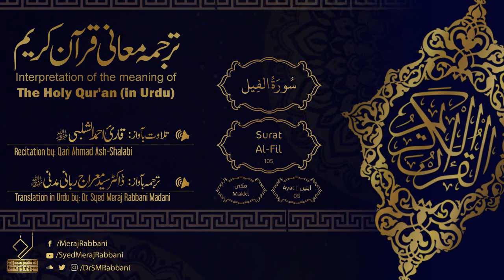#105 Surat Al- Fil | Meaning of Qur'an Urdu Tarjuma | Dr. Syed Meraj Rabbani Madani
سورة الفيل - Surat Al- Fil 105

 ترجمہ معانی قران کریم
 اردوکا جدید ایڈیشن

تلاوت بآواز: قارئ احمد الشلبی حفظہ اللہ

 ترجمہ بآواز:ڈاکٹر سید معراج ربانی مدنی حفظہ اللہ

Interpretation of the meaning of The Holy Qur'an (in URDU)
New Edition

 Recitation by: Qari Ahmad Ash-Shalabi

 Translation by: Dr. Syed Meraj Rabbani Madani

00:00 - مقدمة
00:39 - سورة الفيل